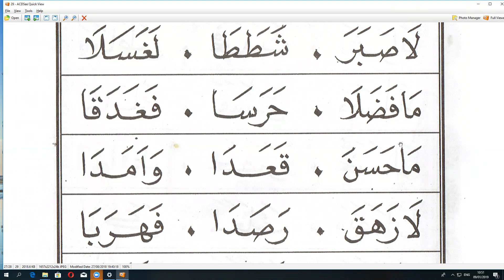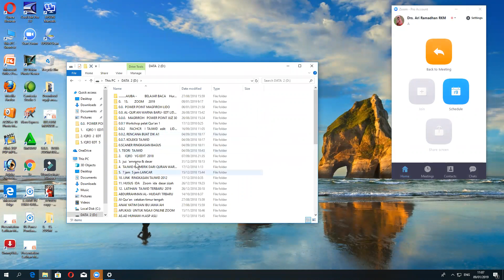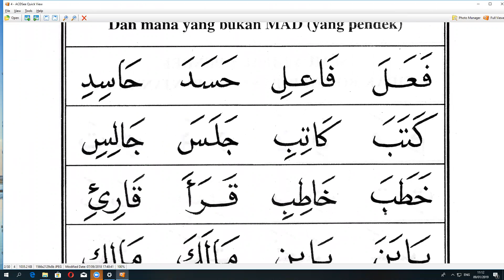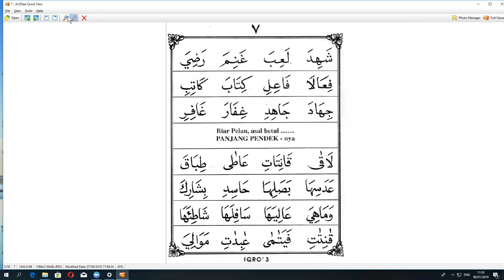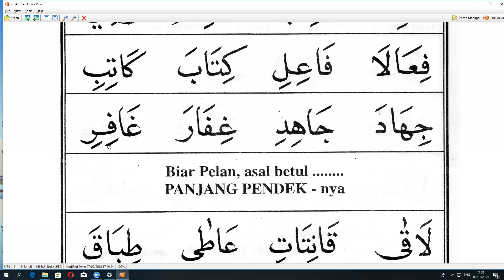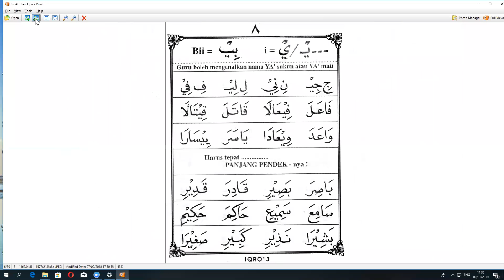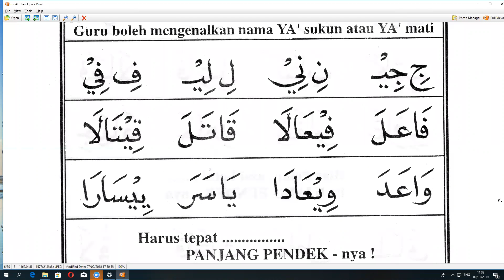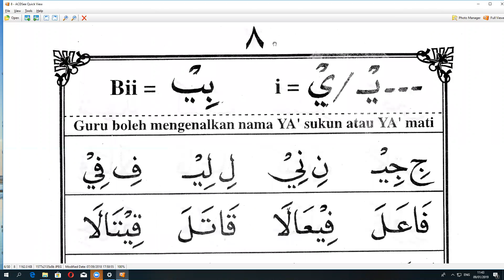IQRO 2 HALAMAN - IBU YANI BOYOLALI